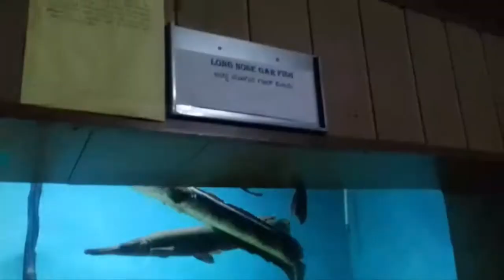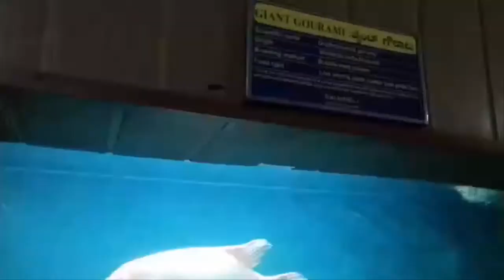Amazing Tank Fish, in Bengaluru, India